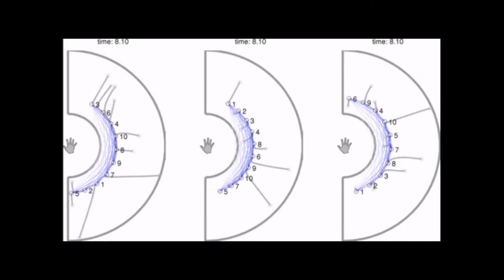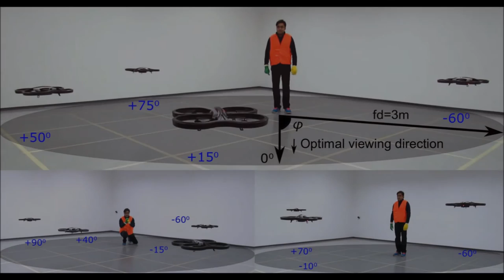Autonomous Deployment of a Swarm of UGVs and UAVs for Human-swarm Interaction (HSI)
This video illustrates the autonomous deployment of a swarm of UGVs and UAVs for interaction with human operators in physical proximity.

J. Nagi, A. Giusti, L. Gambardella, G. A. Di Caro, Human-Swarm Interaction Using Spatial Gestures, in Proc. of the IEEE/RSJ International Conference on Intelligent Robots and Systems (IROS), Chicago, USA, Sep. 14-18, 2014, pp. 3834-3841.

A. Giusti, J. Nagi, L. Gambardella, G. A. Di Caro, Cooperative Sensing and Recognition by a Swarm of Mobile Robots, in Proc. of the 25th IEEE/RSJ International Conference on Intelligent Robots and Systems (IROS), Oct. 7-12, Vilamoura, Portugal, 2012, pp. 551-558.